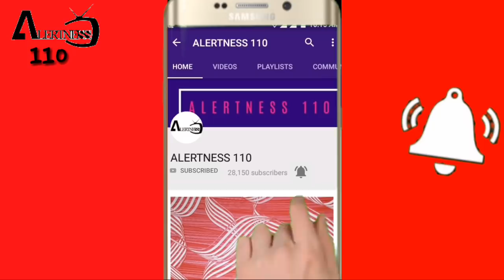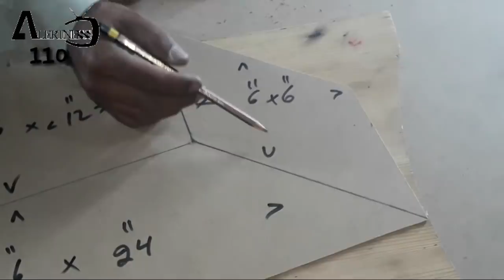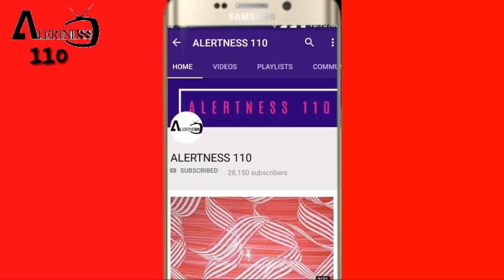3d wall painting | 3d wall texture new design ideas | 3d wall decoration effect | interior design